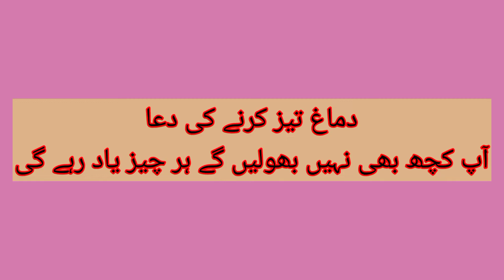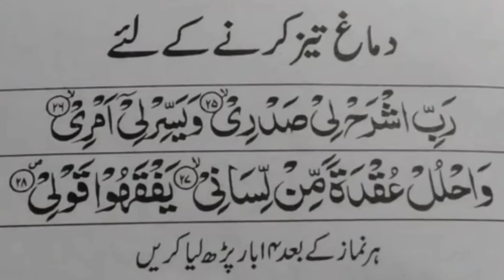dimag tez karne ka wazifa,dimag tez karne ki dua